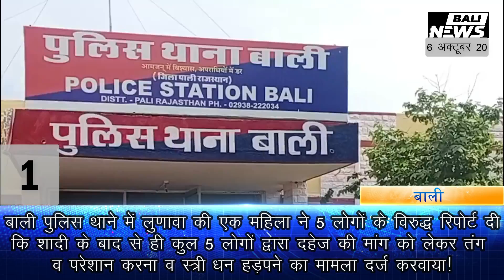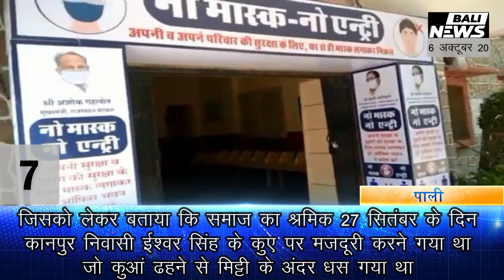आज की मुख्य खबरे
मीणा समाज द्वारा आज राज्यपाल व मुख्यमंत्री के नाम जिला कलेक्टर को सौंपा ज्ञापन, ज्ञापन में बताया कि ग्राम कानपुरा पंचायत समिति सुमेरपुर जिला पाली में मुपाराम मीणा का कुए से शव बाहर  निकालने को लेकर की मांग, जिसको लेकर बताया कि समाज का श्रमिक 27 सितंबर के दिन कानपुर निवासी ईश्वर सिंह के कुए पर मजदूरी करने गया था जो कुआं ढहने से मिट्टी के अंदर धस गया था जिसकी आज दिन तक लगभग मृत्यु हो गई होगी लेकिन कुए ढहने से मिट्टी ऊपर आ गई थी जिसके कारण मुपाराम की बॉडी अभीतक अंदर ही दबी हुई है लेकिन सामाजिक हिंदू रीति-रिवाज से उनका अंतिम संस्कार नहीं करवाया गया है इसको लेकर शव को कुएं से बाहर निकालने को लेकर सौंपा ज्ञापन।